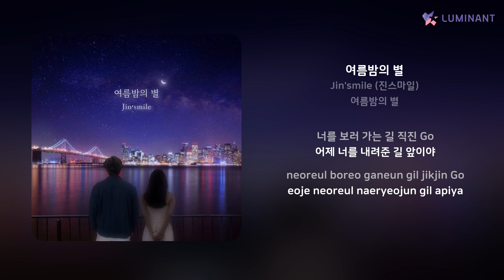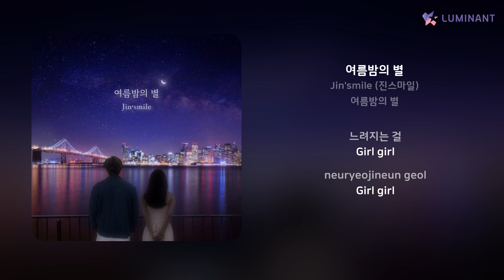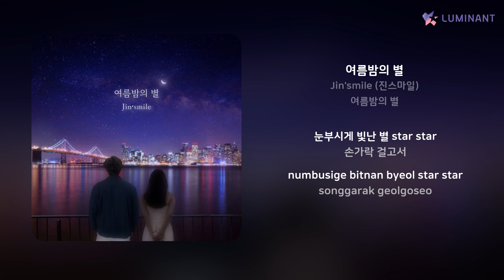Jin'smile (진스마일) - 여름밤의 별 | 가사 (Lyrics)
Artist: Jin'smile (진스마일)
Track: 여름밤의 별
Album: 여름밤의 별
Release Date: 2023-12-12